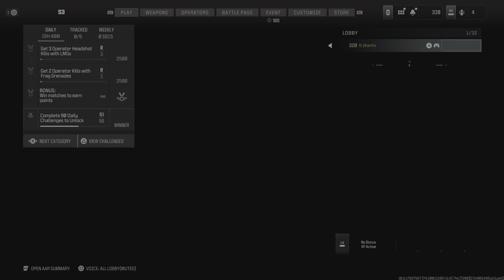Call of Duty_20240428091139